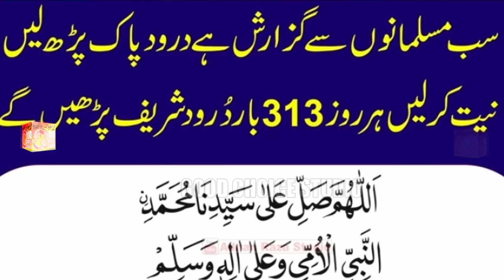Allah Humma Sallay Ala | Shahzad Hanif Madni | Naat 2023